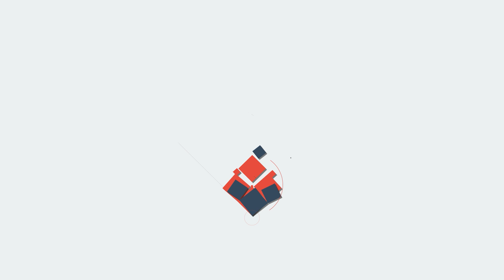101 ,പവൻ ,സ്ത്രീധനം ,വാങ്ങി,